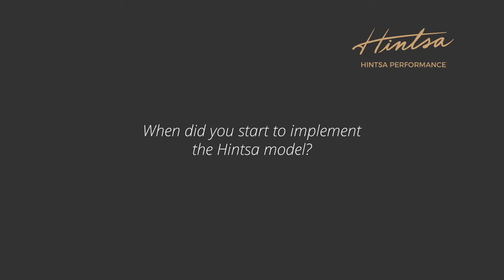Hintsa High Performance Talks Mika Häkkinen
Two times Formula One World Champion Mika Hakkinen talking about his approach to high performance in association with Hints High Performance, founded by the late Dr Aki Hints